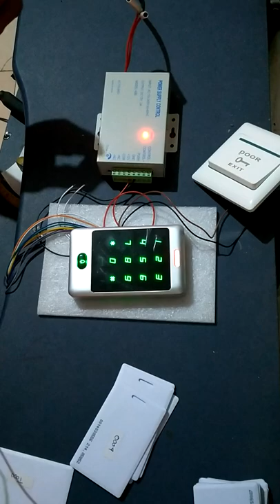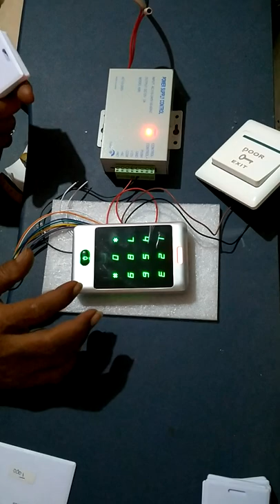⛔unboxing mesin rfid dan apa saja yang harus disiapkan..?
⛔Part 2 - kode program untuk mendaftarkan kartu baru, proximity card 125khz, wiegand c30.

- RFID access control standalone.
- program rfid
- access control
- akses kontrol